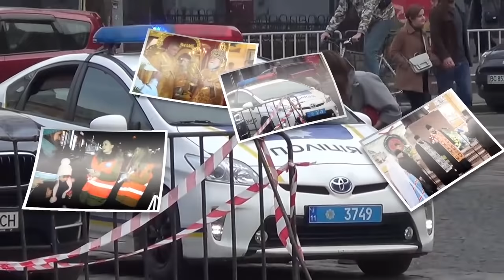В Заставні відбувся мітинг стосовно об’їзної дороги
Мітингарі звинувачували владу району у зволіканні вирішення питання щодо будівництва об’їзної дороги